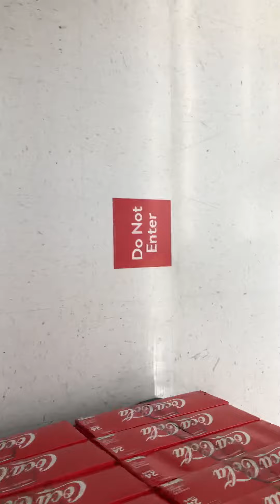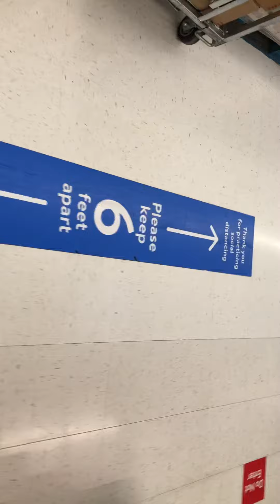Why?? Directions?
This is crazy times. Tell me how to shop. Please. Lol